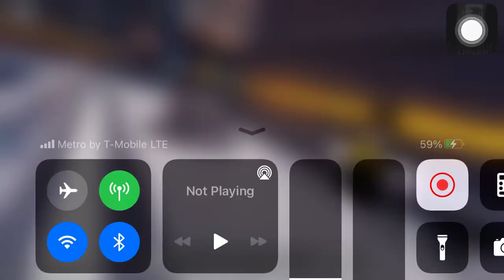Cursed_Guest809 Book 1: Chapter 1: Ending Cutscene